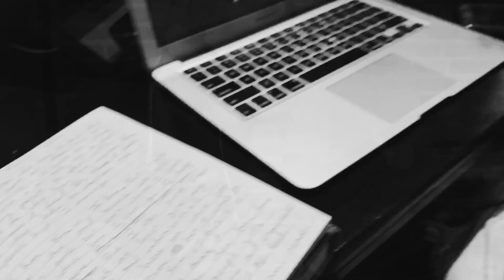OBAAH + LEVELUP 2019 Nyc : Brooklyn : WEAREOBAAH Recap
@FernandezLive aka Nando Presents OBAAH (Our Beginnings all are Humble Tour) MoodSwings Nyc interactive art live events, showcasing dynamic artists & professionals, encouraging spontaneous social engagement and creative collaborations.